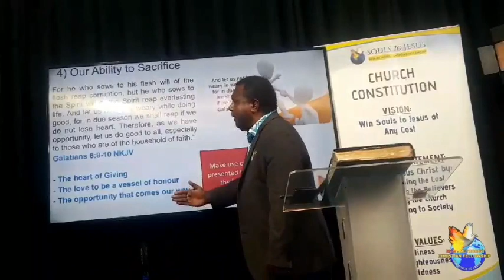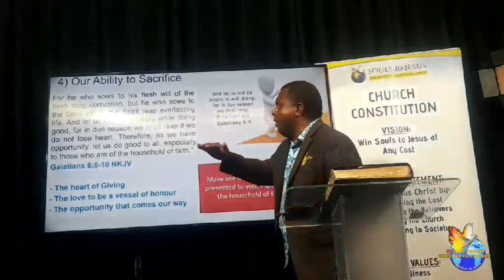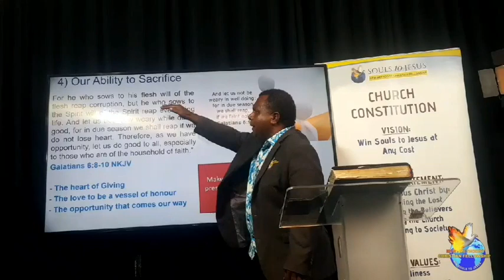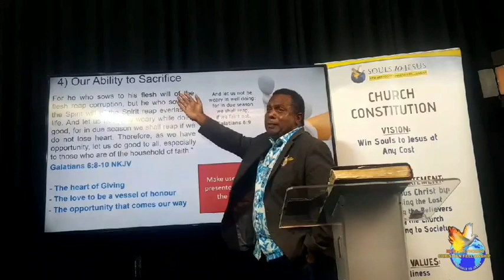REGIONAL LEADERS TRAINING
Part 1: "Having the ability to sacrifice"

Log into our Facebook page